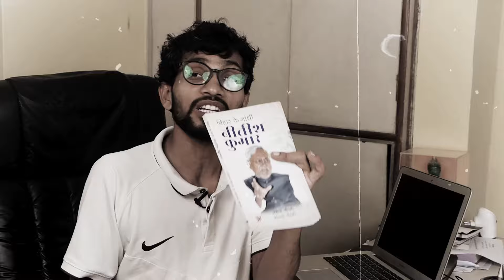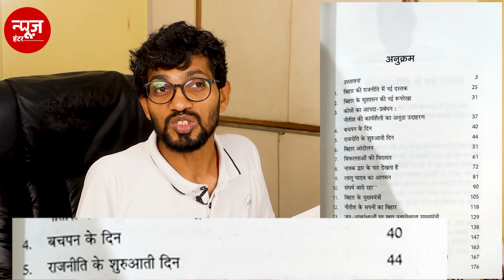Sambhavi Choudhary और Ashok Choudhary की किताब 'Nitish Kumar बिहार के गांधी' | News Hunters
Youngest Dalit Member of Parliament सांभवी चौधरी और अशोक चौधरी की किताब 'बिहार के गांधी नीतीश कुमार' के क्या राजनीतिक मायने हैं ?